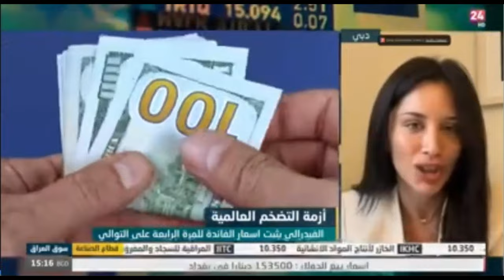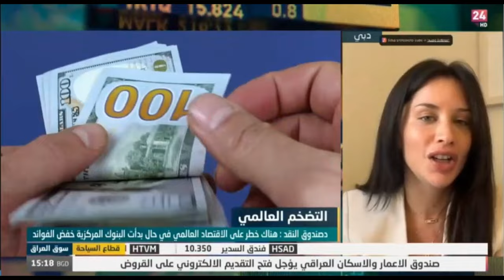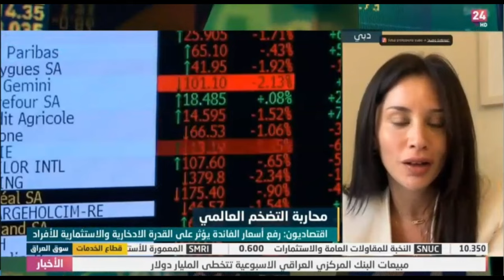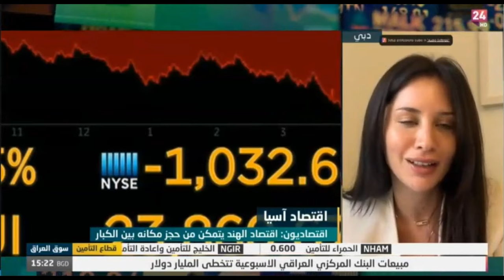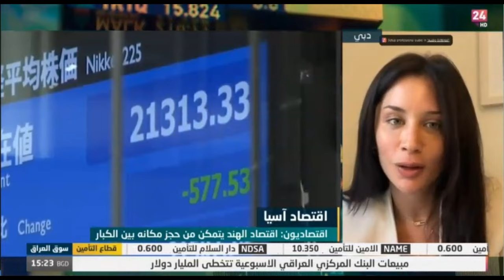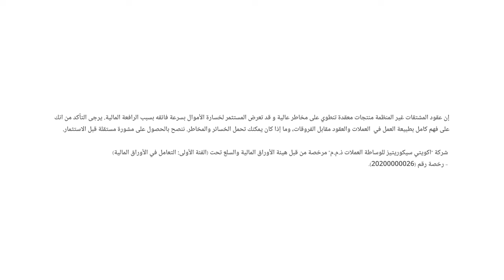ما هي العوامل التي تعتمد عليها البنوك المركزية قبل خفض الفائدة؟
نظرة حول  أبرز توجهات الاقتصاد العالمي؟